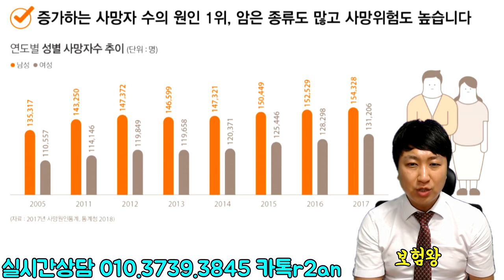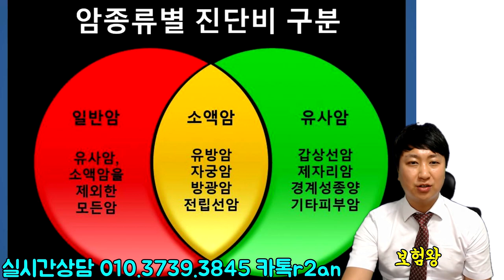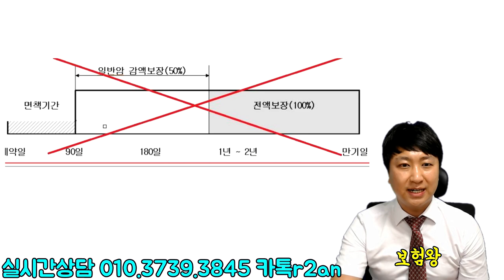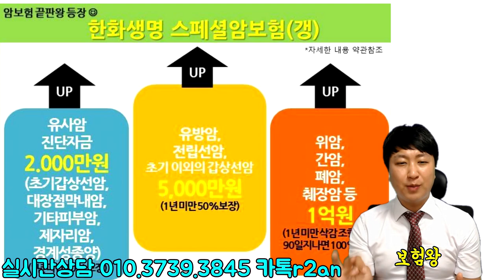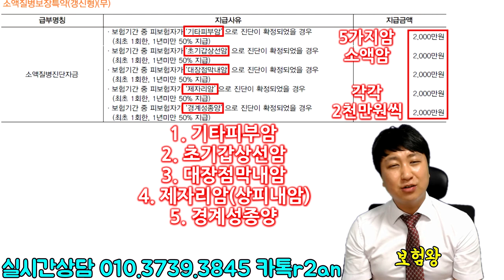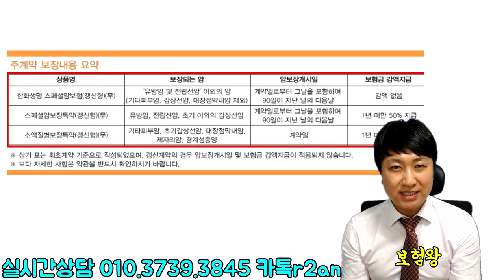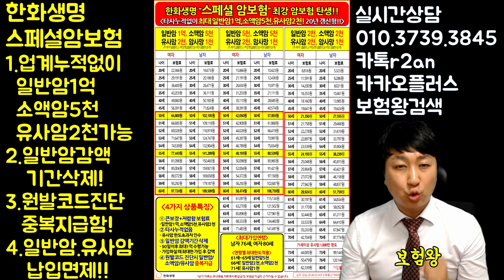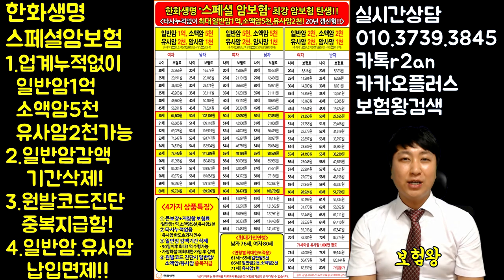갑상선암진단시 최대7천만원까지 보장되는 암보험? 헐~~대박!!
현재 갑상선암은 유사암으로 분류가 되며
생.손보 합산하여 업계누적 3천만원까지만 가입이 됩니다.

그런데 H생명에서 갑상선암 진단시 업계최고인 7천만원까지
보장이 된다고 하는데요?

과연 어떤 상품인지 저와 함께 알아보도록 하겠습니다.

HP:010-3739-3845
카톡친구추가:r2an
카톡플러스친구:태수의 보험리모델링